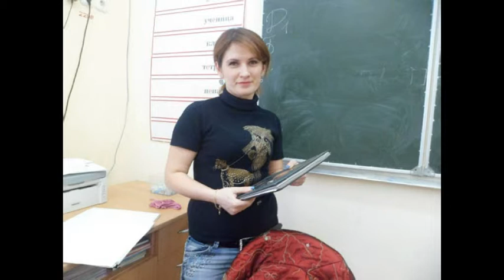Зарема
песня о восточной девушки